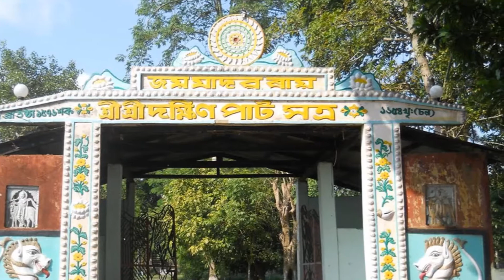Majuli Travel Guide & Tours | BreathtakingIndia.com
Visit BreathtakingIndia.com to plan a trip to over 200 exotic destinations in India.